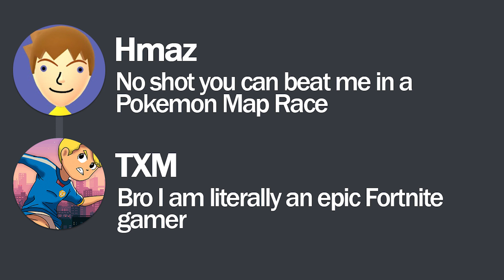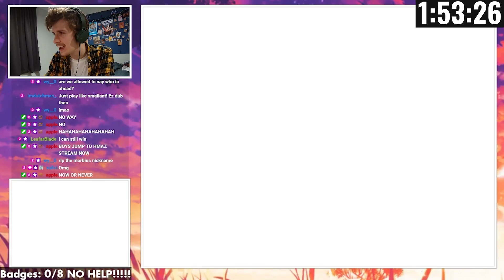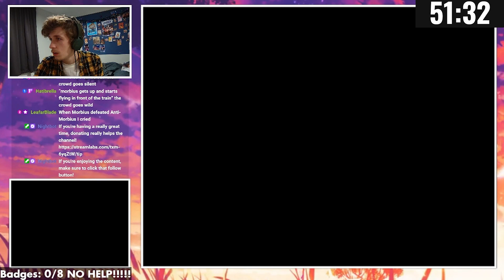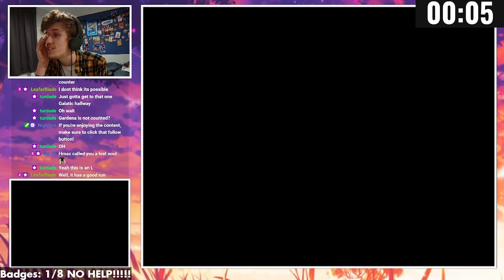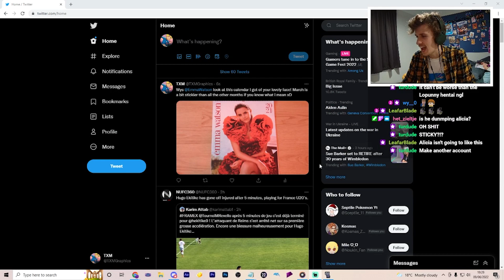A Famous YouTuber Challenged Me To A Pokemon Race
@Hmaz challenged me to a Pokemon Platinum Map Randomizer Race! It didn't go well...

Thumbnail art by KawaiiHinari